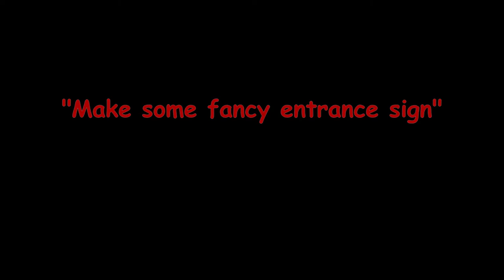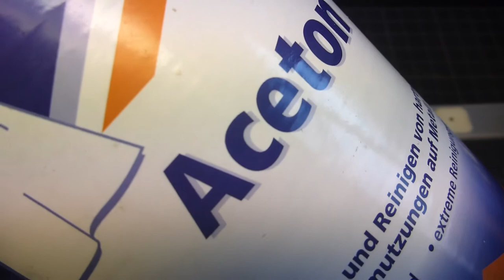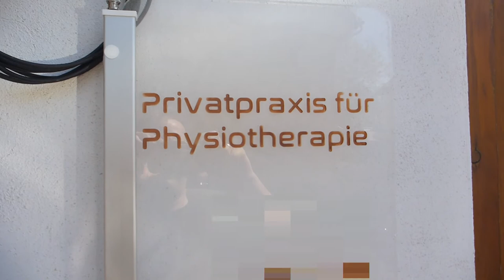Selbstbau CNC: beleuchtetes Eingangsschild (LEDs)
Selbstbauprojekt vom ersten Span bis zum fertigen "Produkt" :)

Kapitel:

00:00 Intro
00:18 Profil Stirnseite fräsen
00:52 Profil LED Löcher fräsen
01:30 LEDs einbauen
02:10 BNC Buchse
02:37 LED test
02:49 Kunststoff Abdeckungen / Finishing
04:43 Acrylglas fräsen
04:39 Airbrush / Text hervorheben
05:20 Platine fräsen
05:34 Fertiges Eingangsschild